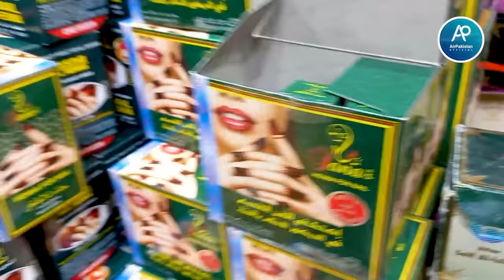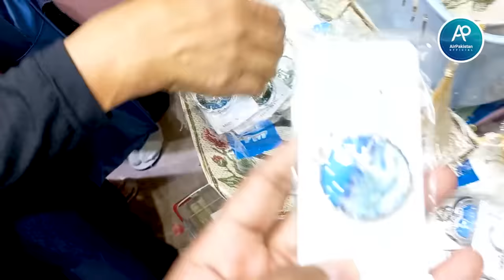1 Riyal Shopping Market in Madina | Madina Shopping Bazar | Saudi Arabia Market